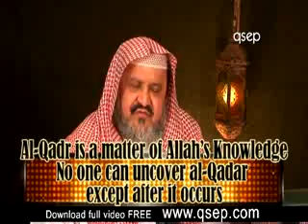Qadr (Destiny) Is it an excuse for sinning